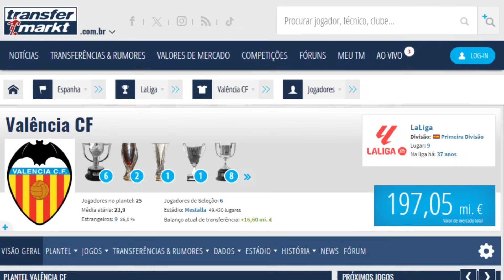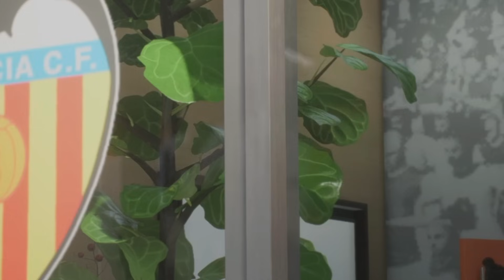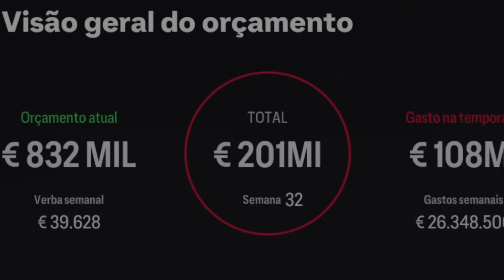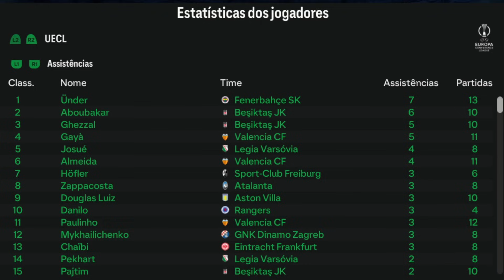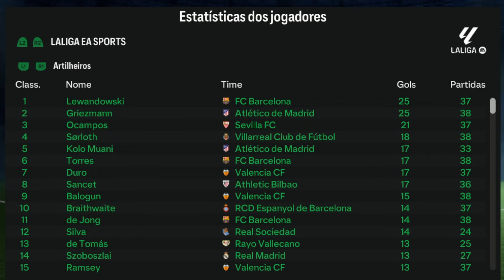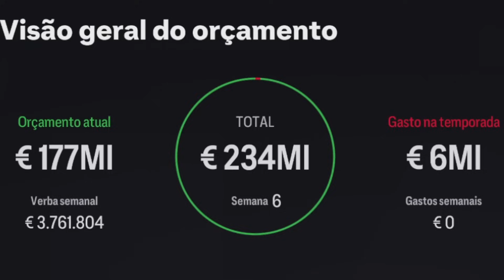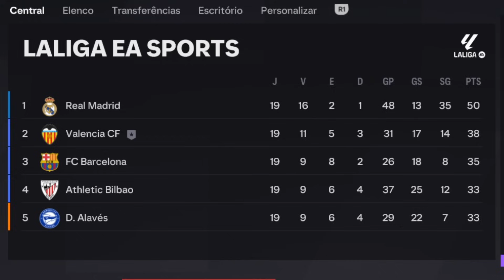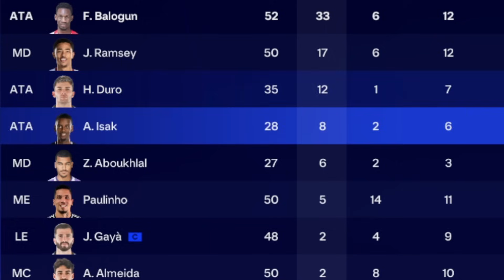RECONSTRUINDO O VALENCIA CF!! FC24 | Modo Carreira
✔ Cadastre-se agora na PARIMATCH e use meu código promocional: BOLS
🤑Obtenha seu bônus de boas-vindas exclusivo de 1500 BRL com Parimatch